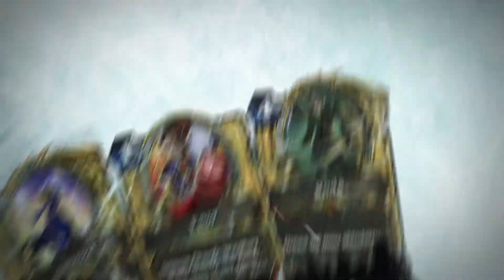Tavern vs Tavern- San Diego (Santee), CA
SoCal team Mislaid Entry steps into the ring against 80 tavern teams on Sept. 9th! Come join the Fireside Gathering and cheer on your local tavern champions as they battle for glory!